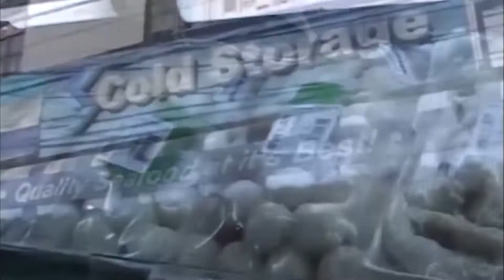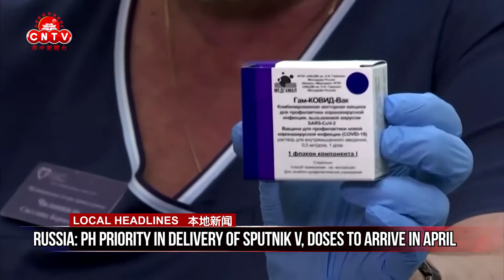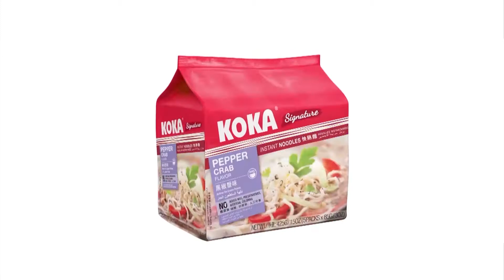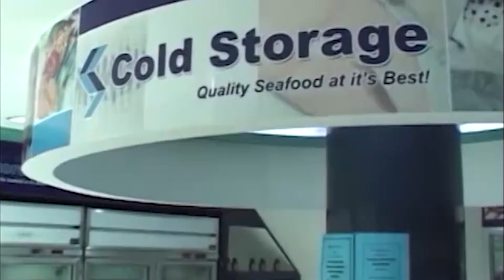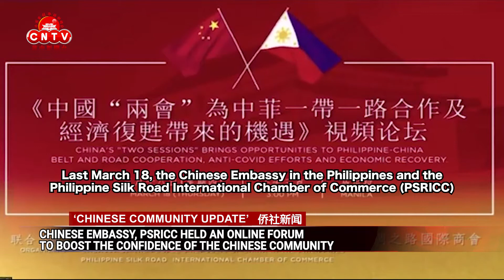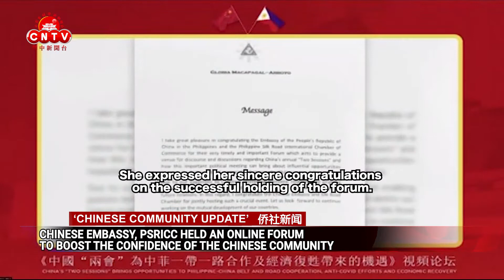CNTV 菲中新闻台 03/22/2021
CNTV 菲中新闻台 03/22/2021 report:

● Duque admits PH did not expect increase in COVID-19 cases

● OCTA pushes for ‘hard GCQ’ to prevent further surge in infections

● Metro Manila Council suspends all activities for Holy Week

● European Commission held the first European summit against racism

● Spectators From Overseas Are Barred From Tokyo Olympics